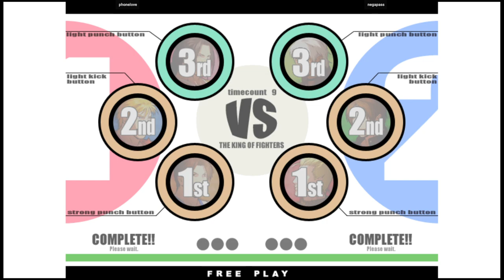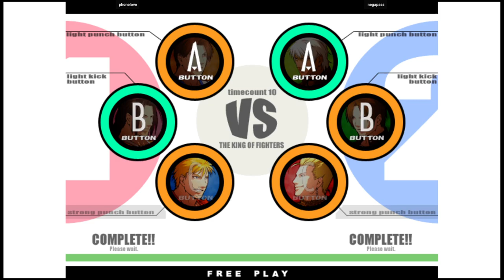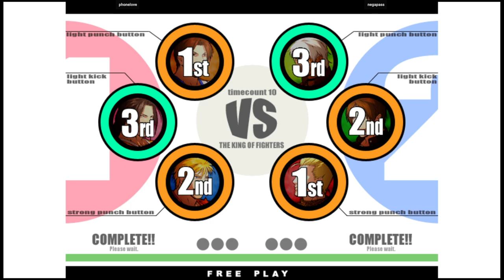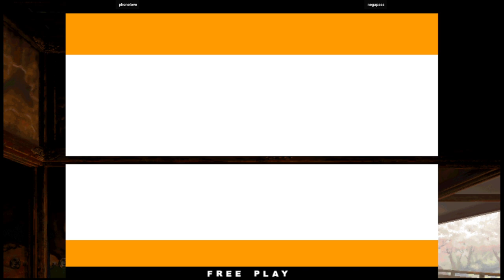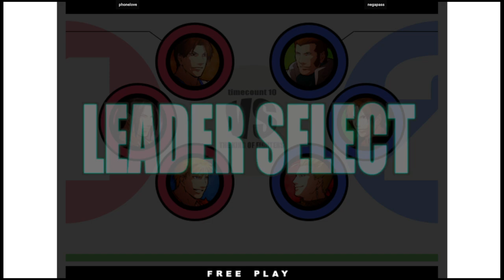KOF XI | phonelove VS negapass | 🇰🇷🇰🇷 Fightcade2